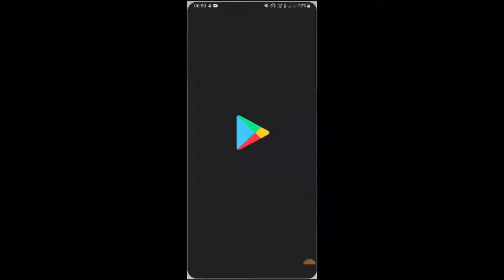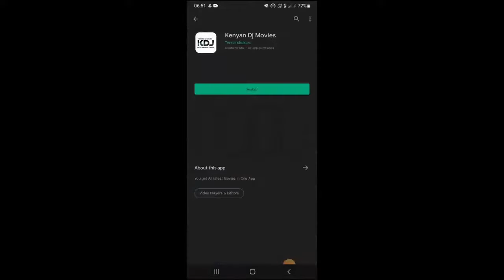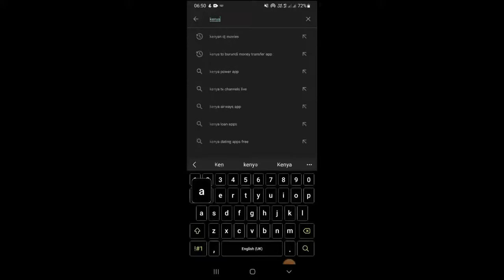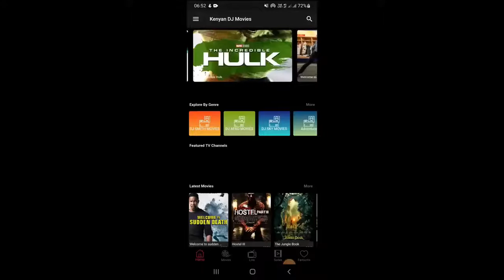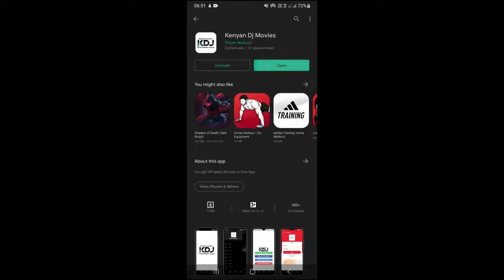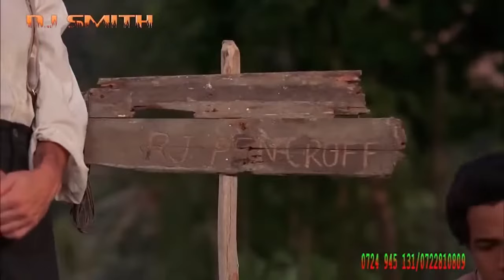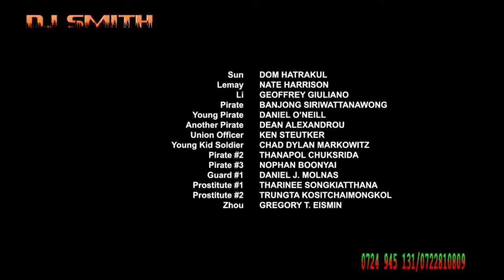DJ SMITH BEST ACTION MOVIE | 2022 HD SUBSCRIBE | MYSTERIOUS ISLAND 2